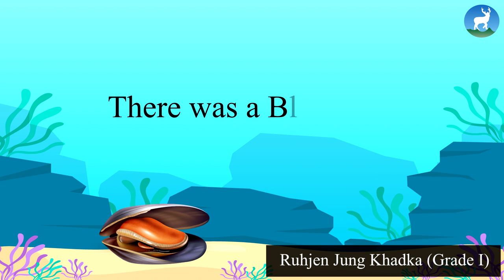Read Aloud Podcast - The Black Clam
As a part of the 'Read Aloud' activity that Sifal School encourages to its students, Ruhjen Jung Khadka from Grade I-Dhaulagiri reads a story 'The Black Clam'. This story referred was from teacherspayteachers.com.